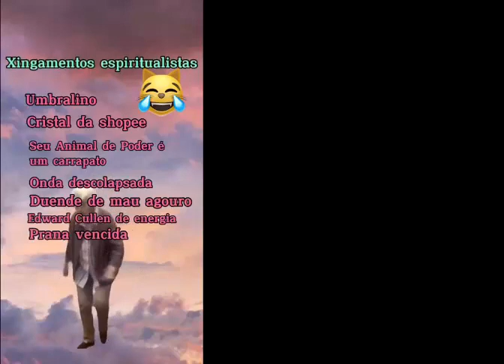Xingamentos Espiritualistas - Humor Espírita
kkkkkkk, hahahahhhaaahahahahah, huhurururur rru rurururu,
Morra de rir e aprenda espiritualismo.

E-book Humor Quântico da 5ª Dimensão